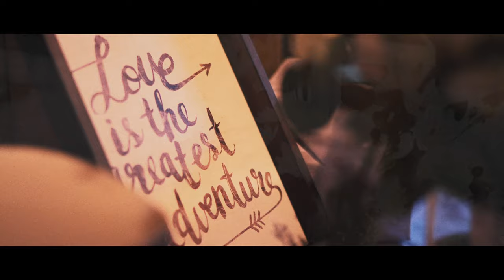Salem Cross Inn | West Brookfield, MA | Irish proverbs Wedding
We create bold, cinematic, love stories for couples on their wedding day.
- Our films are shot on the BMPCC4K in 4k and slow motion.
- Storytelling editing include dialogue from your emotional moments.
- A cinematic image is filmed and time given to color grade.
- Always pushing ourselves artistically. We want to create something new, not follow templates.